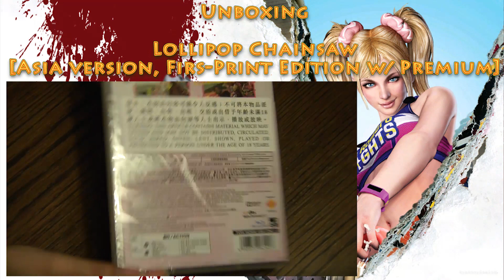Unboxing - Lollipop Chainsaw [Asia version, First-Print w/ Premium]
Japanese Title: ロリポップチェーンソー
English Title: Lollipop Chainsaw
Platform: PlayStation 3, Xbox 360
Developer: Grasshopper Manufacture
Publisher: [JP] Kadokawa Games, [NA] Warner Bros. Interactive Entertainment, [EU] Warner Bros. Interactive Entertainment
Genre(s): Action, hack and slash
Mode(s): Single-player

Lollipop Chainsaw is a hack and slash, with gameplay resembling Suda51's No More Heroes games.

Lollipop Chainsaw [Premium Edition]

- KIRAKIRA Ver. (mild violence)
- ZAKUZAKU Ver. (foreign-style hardcore violence)

Language Option: Japanese (Need to change console system to japanese), English (subtitle, need to change console system to english)

Voice Option/Voice Actors:
English - Juliet Starling voiced by Tara Strong
Japanese - Juliet Starling Voiced by ♥ Kitamura Eri (喜多村 英梨), PS3 / ★ Hikasa Yoko (日笠  陽子), Xbox 360

.::: AyaAnnyGaming Blog :::.

.::: Live Gaming :::.